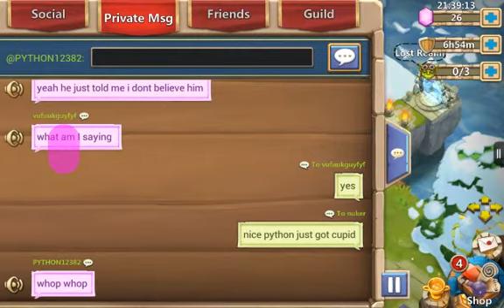Using 12 Lost Realm Cards In Lost Realm 14!!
Whats is up youtube! Im back with more lost realm gameplay for u all on lost realm 14 in this video. I also talk a little bit of my guild so far as well, and I use as u see, 12 Stamina Cards!

Guild Megapolis 33/50 members!! Come find me on line chat!!